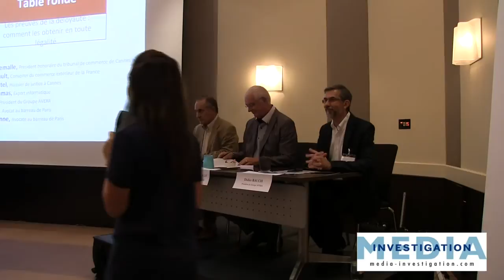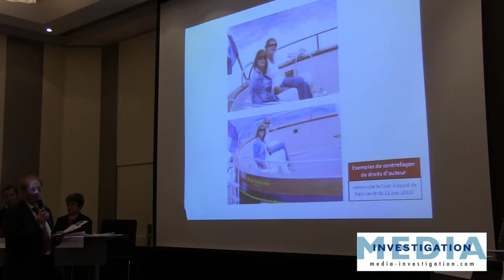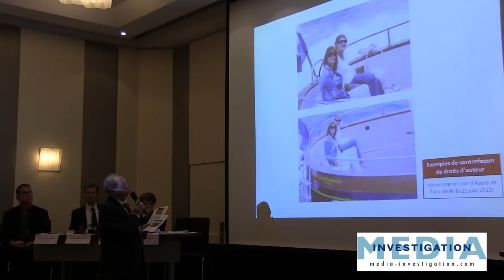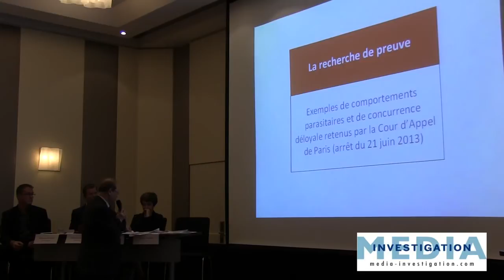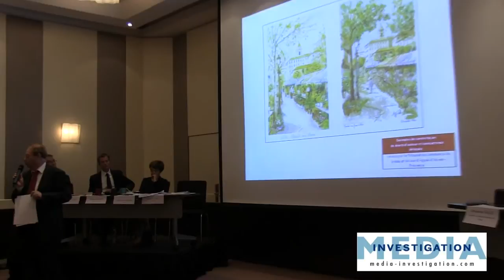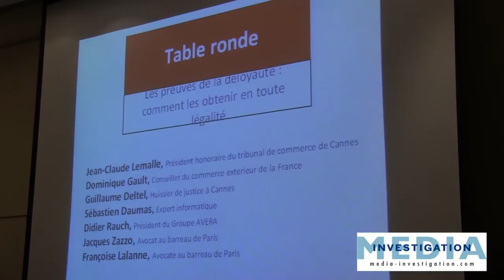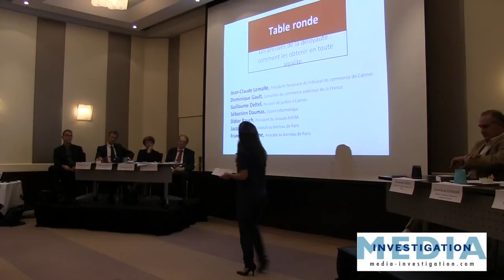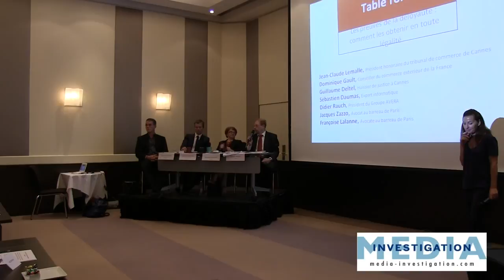Concurrence déloyale : comment obtenir les preuves en toute légalité - Table ronde